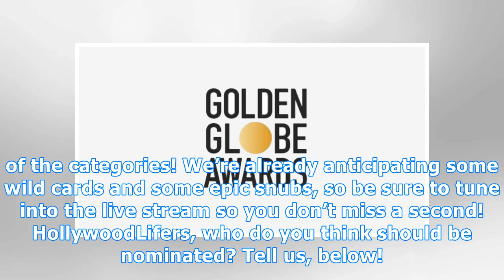Golden globe nominations live stream — watch 2018 announcement online